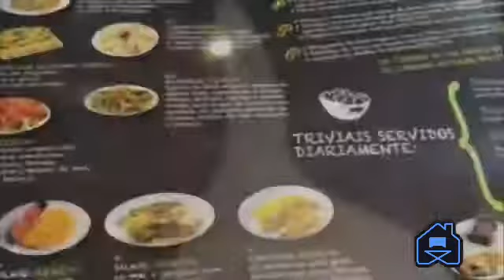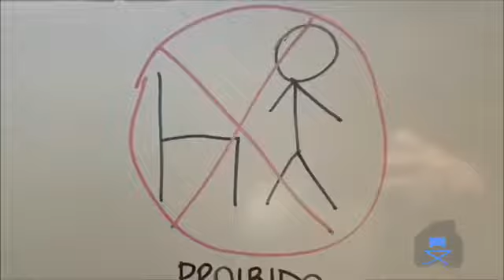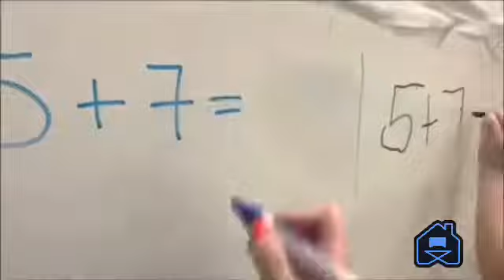5 DICAS ESCOLA EM CASA (VERSÃO ACELERADA)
Siga nossa conta no instagram @autistologos@autismo para receber dicas e notícias sobre autismo todos os dias. Acesse clicando no link abaixo:

5) ROTINA
Horário Aula e Intervalos
Despertador
Roteiro Visual
Regras Claras (Visual)
4) LOCAL ADEQUADO
Local Tranquilo
Mesmo Lugar Sempre
Pés Apoiados
3) ATIVIDADE FÍSICA
Gastam energia
Regulação Sensorial
Aumento Concentração
De preferência antes da aula
Circuitos para espaços pequenos
2) DÊ O MODELO
* Sempre que for algo novo ou dífícil, faça primeiro, depois façam juntos e por último ele faz sozinho
* Use material concreto
* Aproveite os interesses da criança
1) INTERVALOS PROGRAMADOS
* Analise o tempo que seu filho fica concentrado e faça pausas programadas. Se seu filho consegue se concentrar bem por 10 minutos, faça aulas de 9 minutos, um intervalo e retome;
* Nas pausas reforce o comportamento adequado de seu filho;
* Com o tempo vá aumentando o tempo de aula, usando a regra das Aproximações Sucessivas.
Retirei essas dicas suuuuper valiosas da live que fiz com o Professor Lucelmo Lacerda nessa quarta, dia 24/06, que está disponível na íntegra no feed aqui do Autistologos.
O vídeo da soma é de 2018, quando o Matheus tinha 5 anos. Para assisti-lo na íntegra acesse o Youtube com as palavras-chave Autistologos + Autismo Matemática (link stories)